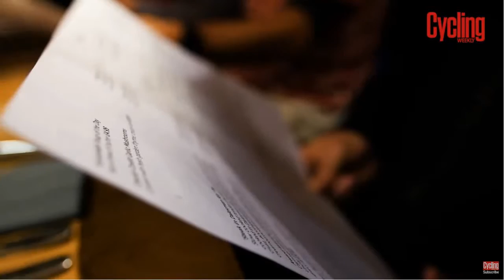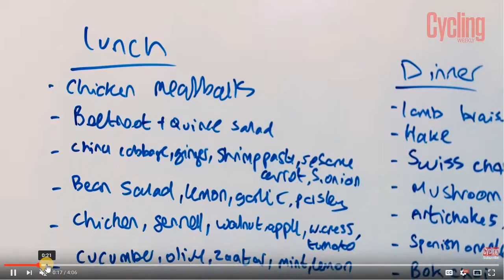How to really lose weight cycling